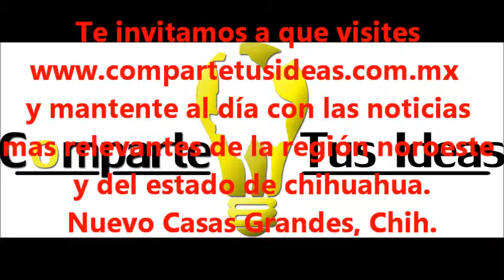DR, RODOLFO SOLTERO AGUIRRE 09/OCTUBRE/2013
TOMA DE PROTESTA Y MENSAJE DEL PRESIDENTE MUNICIPAL DE NUEVO CASAS GRANDES. DR. JESÚS RODOLFO SOLTERO AGUIRRE.